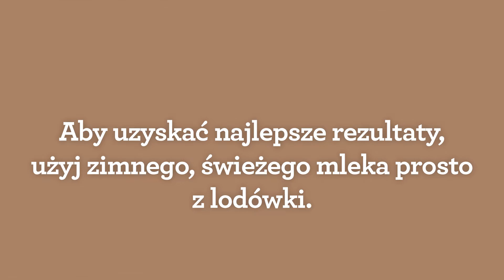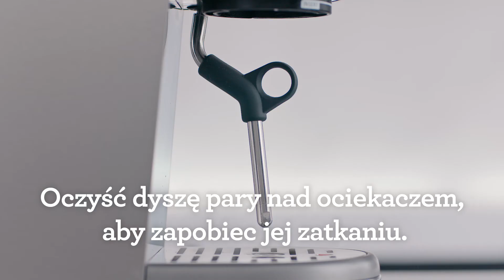The Bambino® | Jak uzyskać mleczną mikropiankę godną mistrza | Sage Appliances PL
Jeśli chodzi o przygotowanie wyśmienitej kawy, najważniejsza jest tekstura. Opanowanie do perfekcji uzyskiwania mikropianki sprawi, że zostaniesz mistrzem latte art!

Zobacz prosty przewodnik i dowiedz się, jak zrobić mleczną mikropiankę. Właściwie spienione mleko jest nie tylko miłe dla oka. Może podkreślić smak kawy, ponieważ zawarte w nim tysiące drobnych pęcherzyków wchłaniają olejki z espresso, by następnie rozprysnąć się na języku, co potęguje smak ziaren kawy.

Zalety ekspresu Bambino®:
– Dzięki opatentowanemu układowi grzejnemu ThermoJet® urządzenie jest gotowe do pracy w zaledwie 3 sekundy.
– Dysza pary ThermoJet®, która generuje parę pod dużym ciśnieniem o temperaturze 93˚C, umożliwia dostosowanie tekstury spienianego mleka do własnych upodobań i uzyskanie aksamitnej mikropianki — kluczowego elementu przy tworzeniu latte art.
– Mieszcząca 19 gramów zmielonych ziaren, 54-milimetrowa kolba inspirowana modelami profesjonalnymi umożliwia przygotowanie kawy o pełnym body i bogatym smaku.
– Elektroniczny system kontroli temperatury (PID) dostarcza idealnie nagrzaną wodę, co przekłada się na perfekcyjnie wyważony smak.
– Po preinfuzji wodą o niskim ciśnieniu następuje proces ekstrakcji pod wysokim ciśnieniem 9 barów uzyskanym dzięki włoskiej pompie o mocy 15 barów.
– Prosta obsługa przy użyciu przycisków umożliwiających wybór ilości (1 lub 2 filiżanek), pary i gorącej wody jednym dotknięciem.

Zastrzeżenie: Akcesoria i kolory produktów mogą się różnić.

O firmie Sage:
W ciągu ostatnich 80 lat firma Sage rozwinęła się i stała kultową marką globalną dostarczającą sprzęty domowe do ponad 70 krajów na całym świecie. Firma Sage poprawia jakość życia swoich klientów poprzez dostarczanie wyróżniających się przemyślanym projektem innowacyjnych i opartych na sugestiach użytkowników rozwiązań oraz zapewnianie im możliwości, by osiągać bardziej spektakularne rezultaty mniejszym nakładem pracy we własnym domu i spędzać mistrzowskie chwile w kuchni (Master Every Moment®).